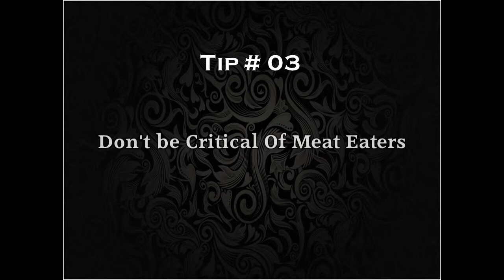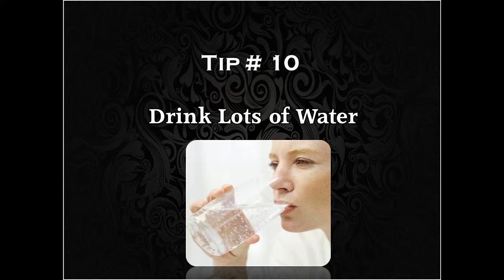7 day vegetarian diet plan | beginner